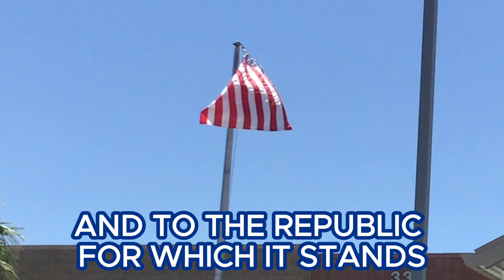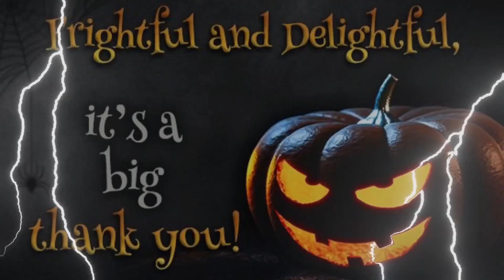October 22, 2024 Morning Announcements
The announcements, clubs, and news at Findlay Middle School.